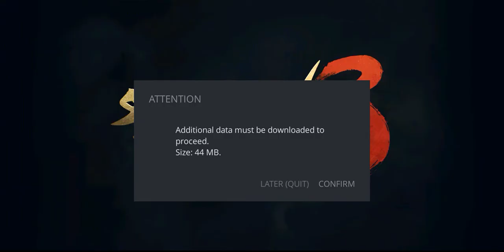Shadow fight 3 "The Possed Emperor"